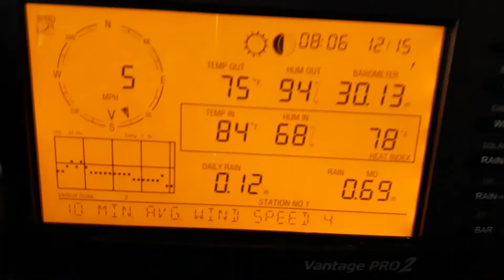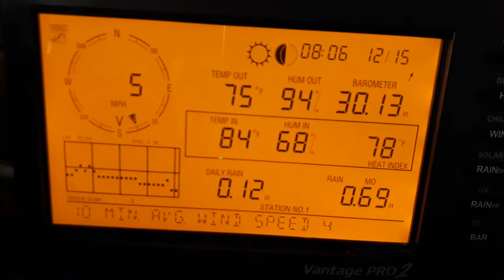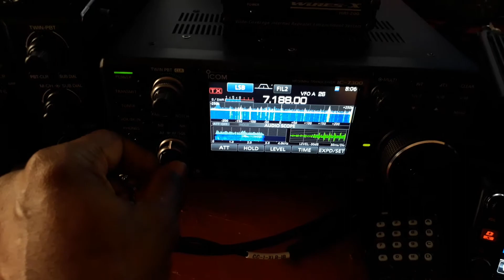IC-7300 Testing levels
Playing with the ic-7300 tweaking it this AM 73 de🎙Ira- VP2EIH🎧